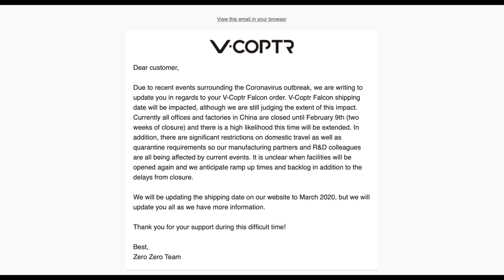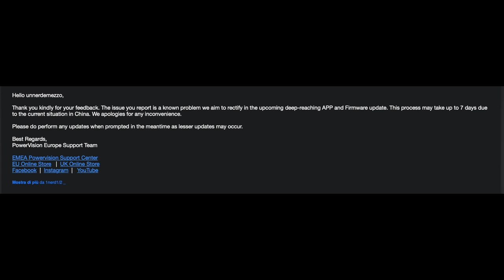CORONAVIRUS HA COLPITO IL V-COPTR FALCON ZEROZERO ROBOTICS POWER VISION E NON SOLO!!!